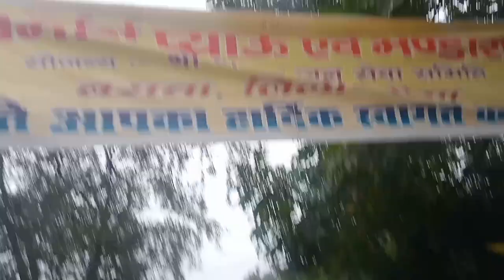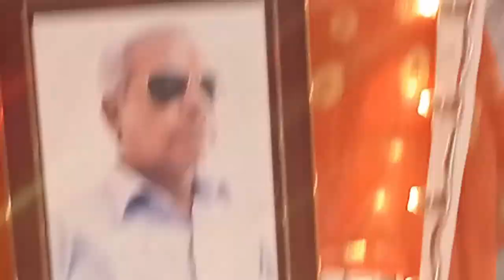गणेश बाबा का मेला | baswa walon ka Bhandara sare mahendra | samast bharatri seva samiti ko dhanyvad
गणेश जी का मेला न्यू वीडियो | सभी समिति बसवा वालों की तरफ से गणेश जी का मेला

bhajan,
bhajan songs,
bhajan bhajan,
bhajan krishna,
bhajan kirtan,
bhajan antakhyari,
bhajan acche acche,
bhajan adivasi,
bhajan achyutam keshavam,
bhajan anuradha paudwal,
bhajan amar cycle,
a bhajan a day,
a bhajan song,
a bhajan video,
a bhajani theka,
a bhajan vina mari bhukh nahi ban gaye,
a bhajan sunaiye,
a bhajan odia,
bhajan bhole baba ke,
bhajan bhojpuri,
bhajan babies hanuman chalisa,
bhajan bajrangbali,
bhajan bhagwan ke,
bhajan bina chain na aaye ram,
bhajan cartoon,
bhajan chotu singh rawna,
bhajan chahie,
bhajan cinema,
bhajan collection,
bhajan comedy,
bhajan chandi mata,
c bhajani,
chitra vichitra bhajan,
chetavni bhajan,
chitralekha devi bhajan,
chotu singh rawna bhajan,
charcha bhajan,
bhajan desi marwadi bhajan,
bhajan durga maa,
bhajan dj remix,
bhajan dj song,
bhajan desi,
bhajan dholak wale